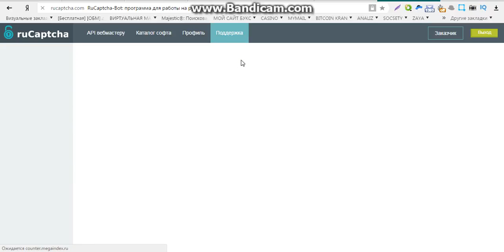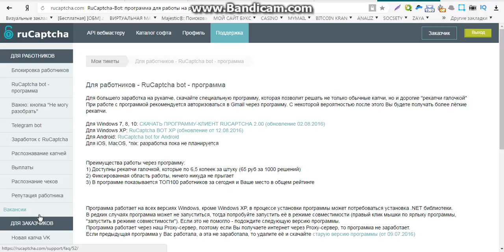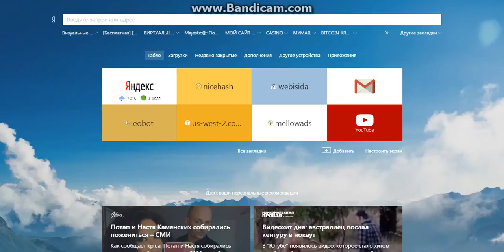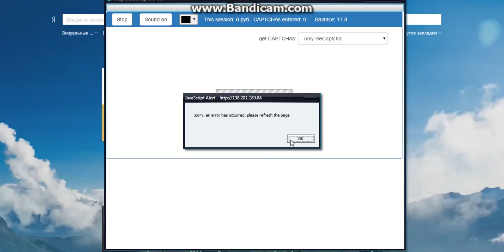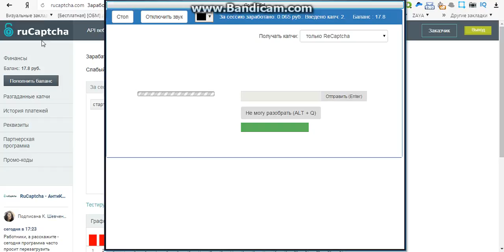заработок русских капчах